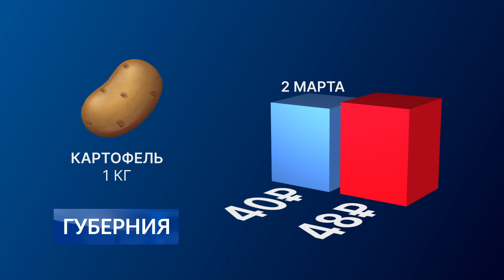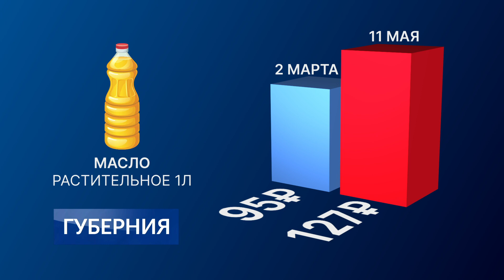Социально-значимая корзина дешевеет?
Традиционно каждую среду наши корреспонденты проверяют, насколько изменилась стоимость социально-значимых продуктов. Для чистоты эксперимента мониторим цены в одном и том же супермаркете.